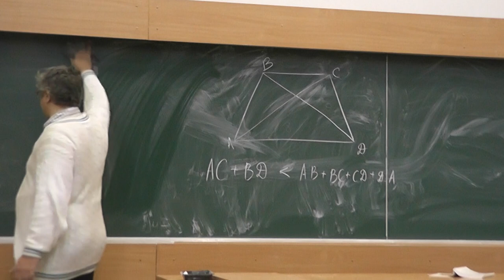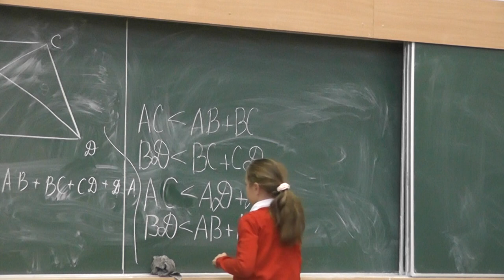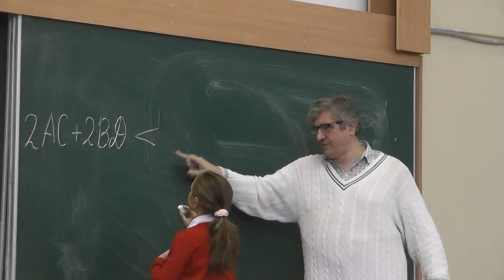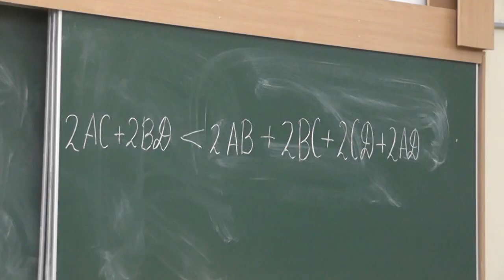47 Сумма длин диагоналей любого четырёхугольника меньше его периметра (58)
Сумма длин диагоналей любого четырёхугольника меньше его периметра.

и
"«Геометрия в задачах». Александр Ханиевич Шень"